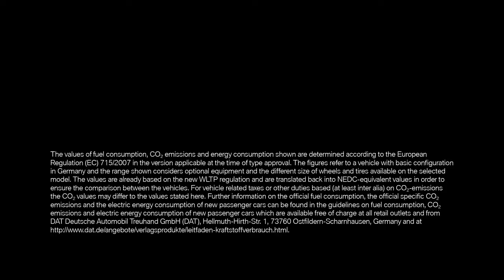01 The all new BMW X6